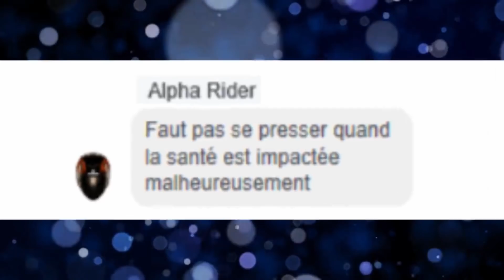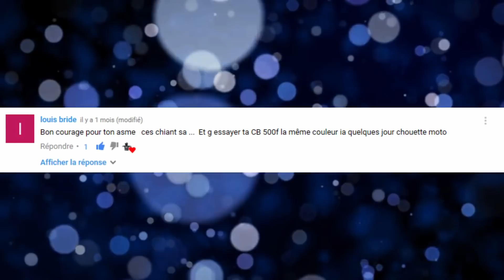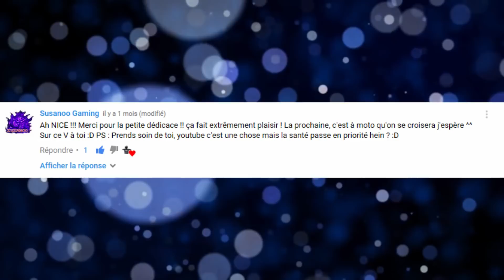[CB500F 2017] NOGARO😎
J'ai le plaisir de vous montrez ma nouvelle vidéo, après 2 mois d'absence...
c'est une vidéo qui a été tourné avant que je vous explique mon problème de santé...
pour ceux qui me suivent pas sur ma page Facebook, mon état de santé c'était complètement dégradé niveau respiratoire j'avais attrapé une bactérie dans les poumons. Je me suis retrouve avec un appareil pour nébulisation pendant 7 jours + 6 jours d'antibiotiques. j'ai été interdit de sortie pendant une semaine pour éviter une hospitalisation d'urgence...
Aujourd'hui j'ai un nouveau traitement de fond qui fonctionne bien pour le moment.
Merci pour tout vos messages de soutien et de votre présence ça me fait vraiment plaisir...😉

Aimez et partagez!!! Ça fait toujours plaisir!!!

☛ CB500F 2017
       Honda

→EQUIPEMENT:
Casque : Airoh
Blouson : Ixon
Gants : Alpinestars
Bottes : Alpinestars

→CAMERAS  :
Appareil numérique Fujifilm
Camera sport
GoPro Hero
GoPro Hero 4 Silver ( Réglage 1080p, 60ips, mode Superview )

→MICRO : Sportsmyk
→LOGICIEL DE MONTAGE : Magix Deluxe plus 2017
→ORDINATEUR PORTABLE :
Asus ( 2016 )

♫ MUSIQUE ♫

Ride Safe à tous et à toutes.
LARA.